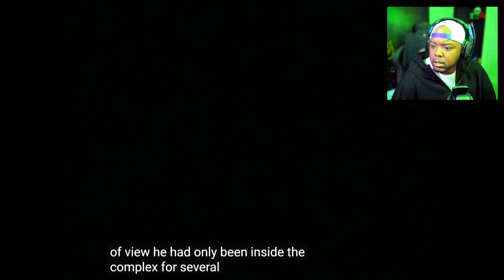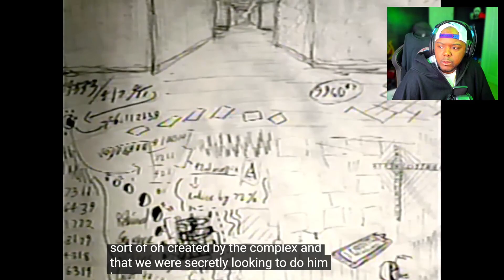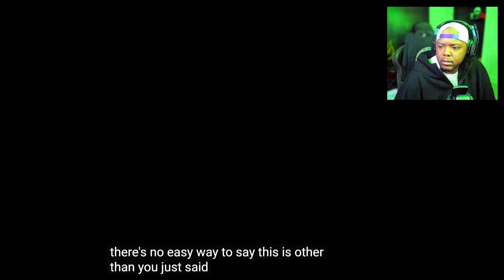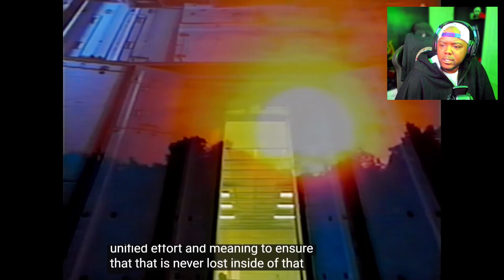Kane Pixels: THE BACKROOMS | Damage Control Reaction 🟨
New Kane Pixels The Backrooms Damage control video explaining the recent events of A Sync and the aftermath of a hazmat worker escaping the facility.

Our love to the young King @kanepixels please check out his channel if you have not already.

📚 Credits:
Graphic Artist and Content Manager
Spider Bunny